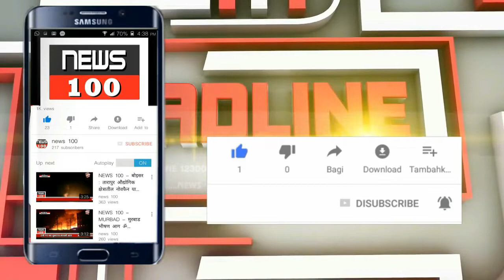NEWS 100 - BHIWANDI - Ex M.P. SURESH TAWARE -